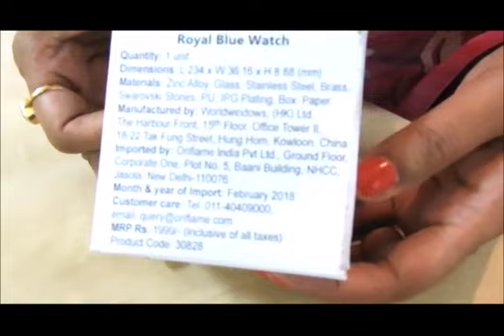The Royal Blue Watch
The Beautiful Royal Blue watch, with blue dial and Swarovski crystal, studded dials, blue strap, looks very elegant, I have so many beautiful watches by Oriflame & you know what I have got all of these with almost no cost, even you can qualify for the same,

To join Oriflame click on the below link or copy paste into your browser's address bar & enter:

Best Wishes
Vivek & Manisha Mishra
Sapphire Director